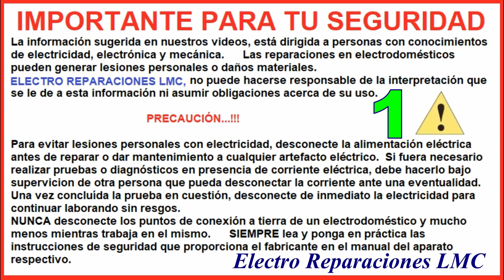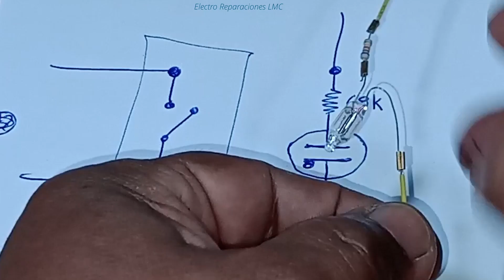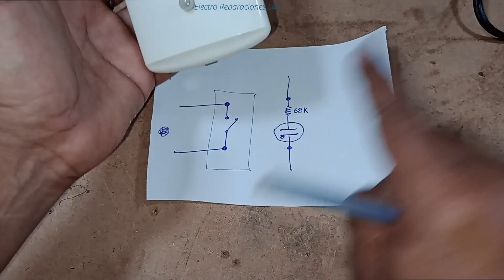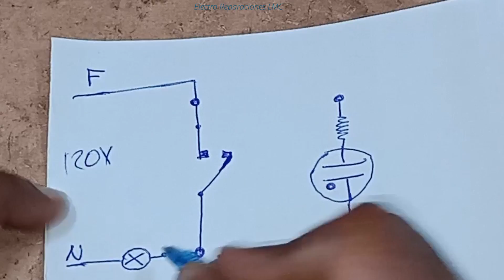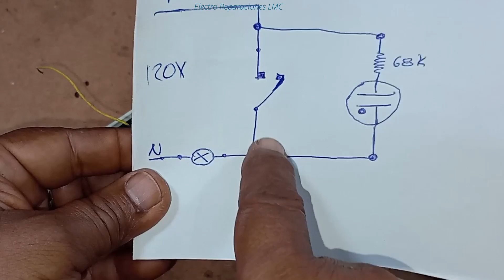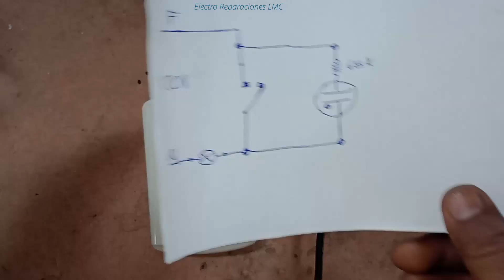Cómo adaptar luz piloto o lámpara de neón a un interruptor. Cómo instalar neón a un Interruptor.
Enlaces relacionados.